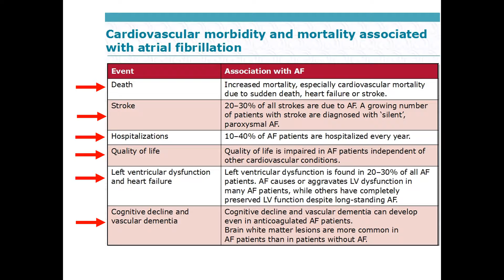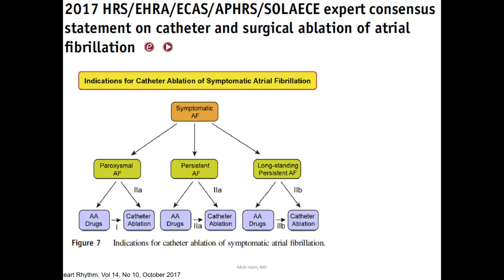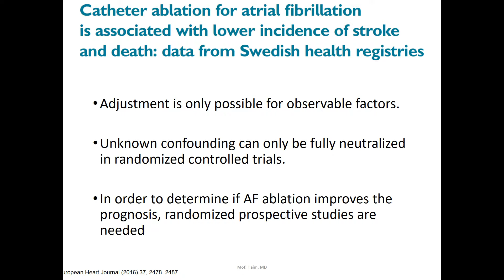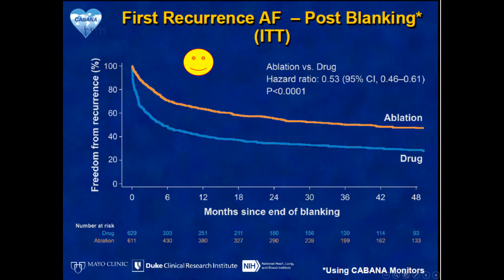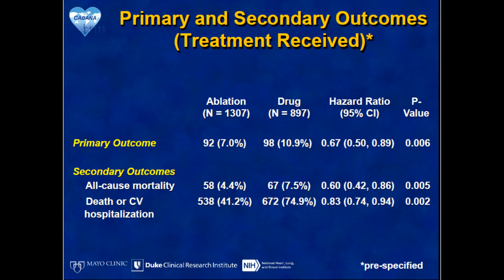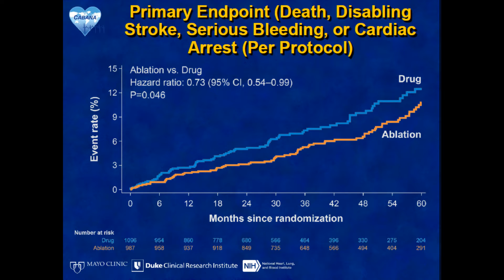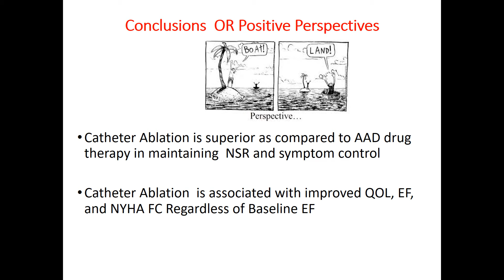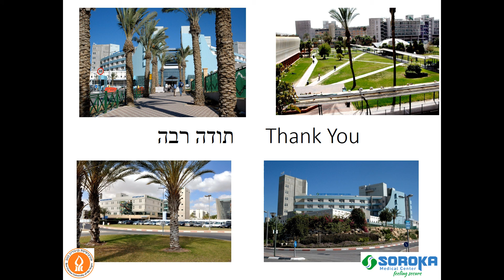AF Ablation post CABANA trial: the positive perspectives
Moti Haim